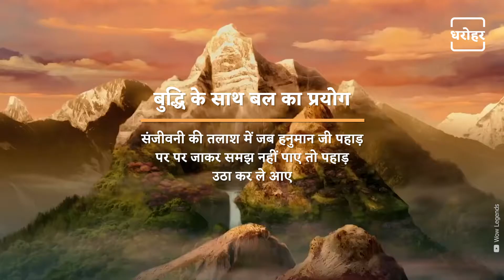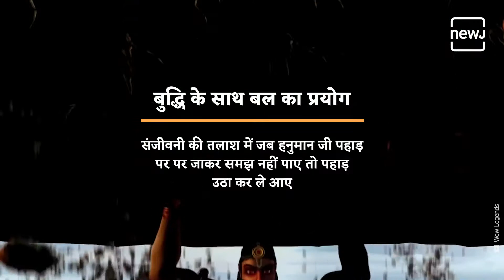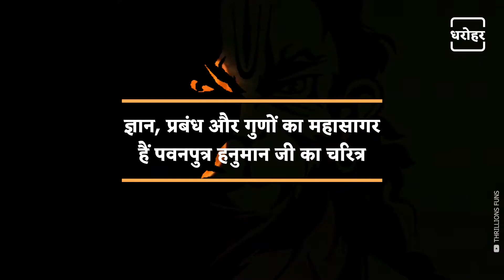हनुमान जी से सीखें प्रबंधन के गुण | NEWJ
हनुमान जी हिंदू धर्म में आस्था के प्रतीक माने जाते हैं आइए जानते हैं उनकी कार्य कुशलता व प्रबंधन की विशेषता के बारे में और उनसे सीख सकते हैं प्रबंधन के गुण

The modern day’s Project Management has many facets that draw their idea and ideology from various spectrum of life. The stories and tales from various religious discourses have inspired a plethora of management gurus to draw an example, make it contemporary and used to inspire people within the organisations. Among many loved and revered Gods and Goddess in Indian tradition and culture, one character that stands out is Lord Hanuman